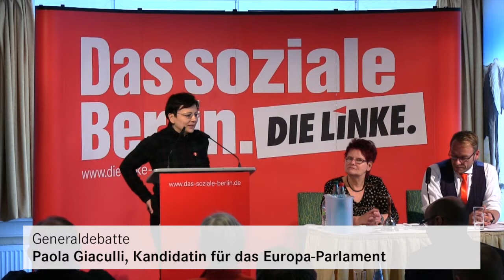Paola Giaculli (Kandidatin zur Europa-Wahl) über EuropäerInnen in Berlin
(5. April 2014) Unsere Europa-Kandidatin Paola Giaculli über die Arbeit unserer AG "EuropäerInnen in Berlin" im Wahlkampf und gelebte internationale Solidarität.